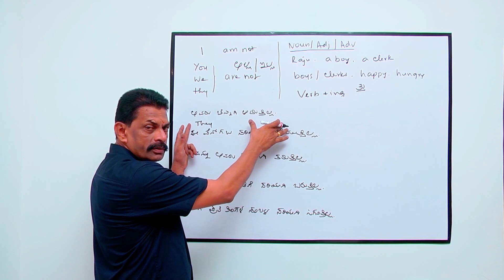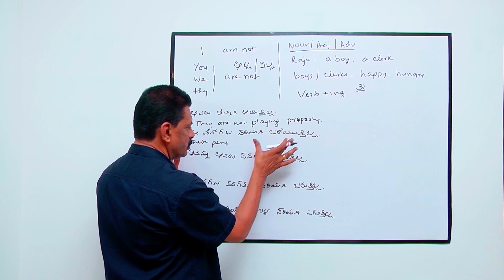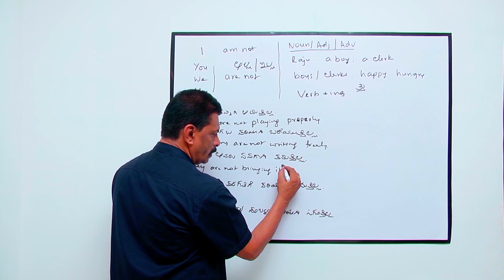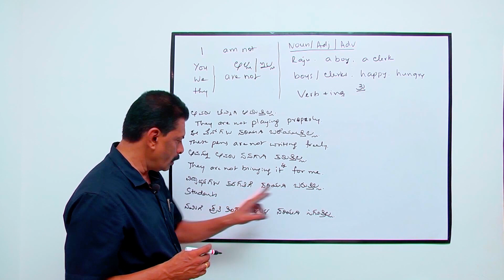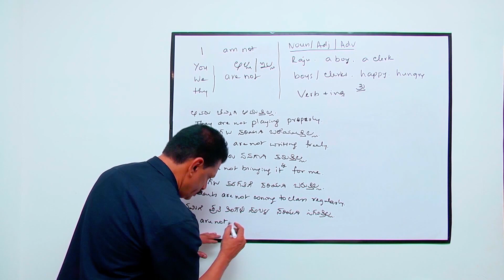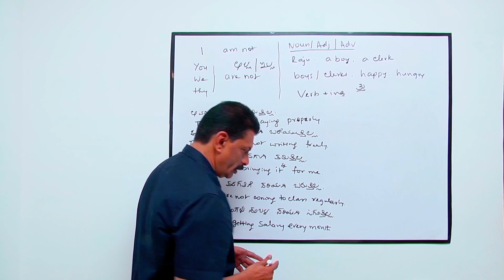Ep : 27 - Am/Are Part 6 - SPOKEN ENGLISH COURSE THROUGH KANNADA | PRACHARYA